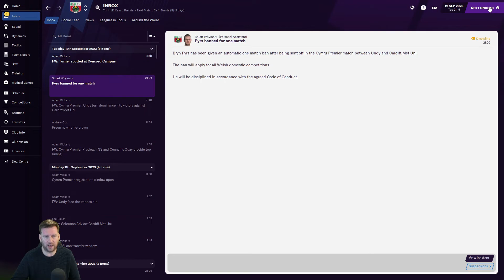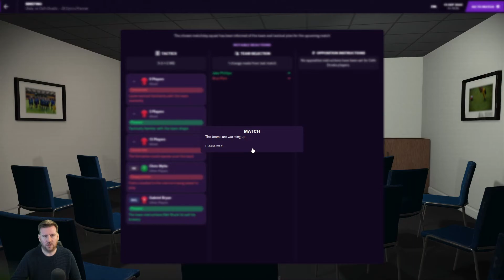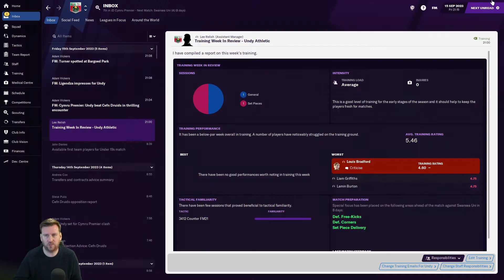THE DOLE TO GLORY | Undy Athletic | Part 23 | LIFE IN THE BIG LEAGUE | Football Manager 2021.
Welcome to part 23 of my new FM21 series "The Dole to Glory" and  in this episode, after a good opening day win, we have suffered FOUR defeats in a row and sit second bottom heading into the next two league games. Can we improve?

This is my new career save on FOOTBALL MANAGER 2021. It's called Dole to Glory as I start this save as an employed manager with no qualifications and coaching experience to see where the journey takes me. Loaded leagues to begin with are England, Ireland, Northern Ireland, Scotland and Wales. The aim to to start at the bottom and work my way up to winning the Champions League as a manager. We start our career on with Undy Athletic in the Cymru South as we look to develop our Football Manager tactics to take us to the top!